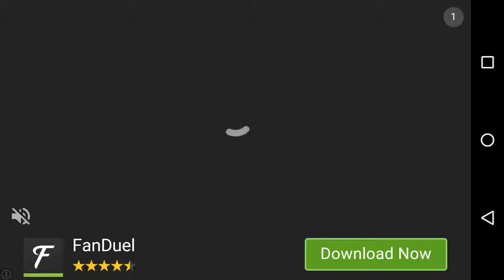Can you escape 3D Mansion level 2